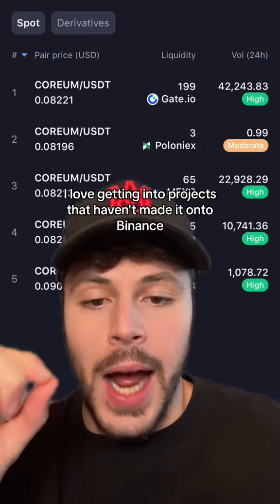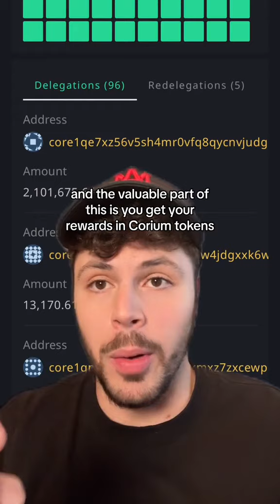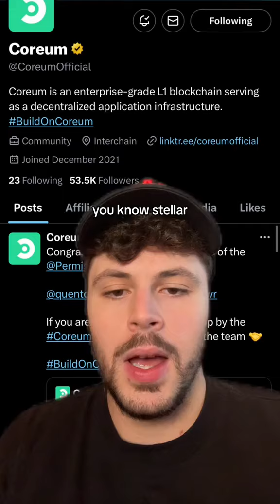My Crypto Portfolio: 5 Reasons I Hold $COREUM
Links / Credits Used In The Video:

On the Crypto Mason channel, we are building a global community that cares about health, wealth, and self. A community of like-minded people who are looking to transform every aspect of their lives.

I am Mason Versluis or "Crypto Mason. I am a cryptocurrency investor, digital creator, and internet entrepreneur. Through my content, I mix crypto and finance with spirituality and philosophy.

The cryptocurrency market and blockchain technology have expanded and upgraded. Crypto is taking the world by storm. My channel aims to teach cryptocurrency to beginners and transform them into experts. This channel is my outlet for me to express my opinions and thoughts on the current crypto and financial markets. We cover crypto news, XRP news, Hedera Hashgraph, XDC, XinFin Network and many other cryptos. Some of the crypto altcoins we regularly talk about include XRP, HBAR, ALGO, QNT, XLM, ENJ and more.

I offer a unique perspective compared to channels like BitBoy Crypto, XRP Chiz, Bearable Bull, ExtraVOD, Crypto Casey, Crypto Zombie, or Crypto Kirby, in that I am very into spirituality and deep esoteric knowledge. This comes out in my cryptocurrency analysis and when making videos about crypto.